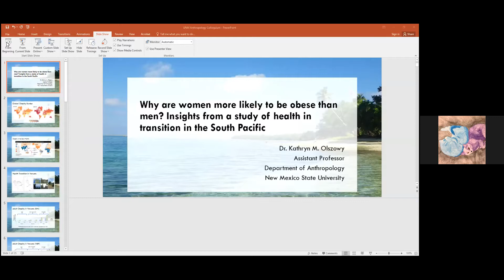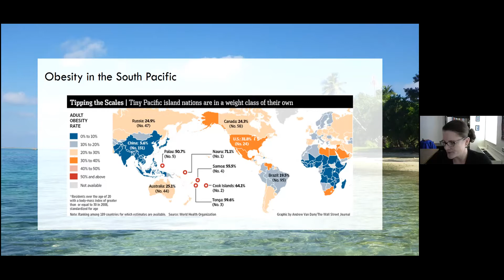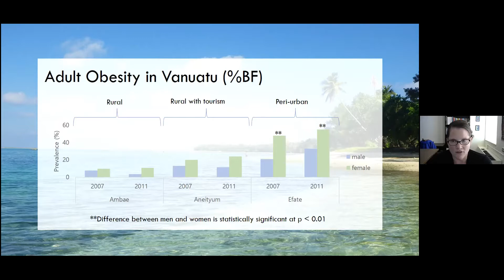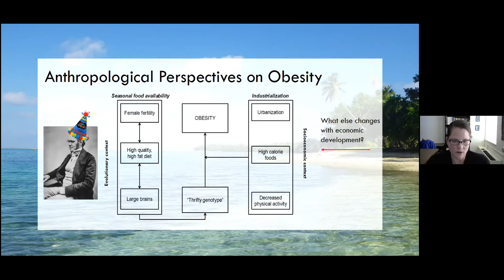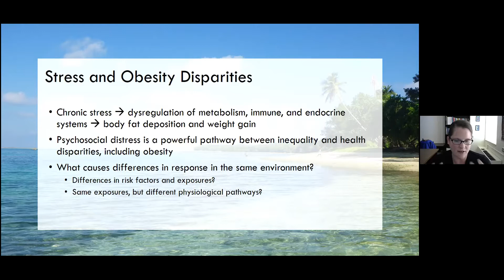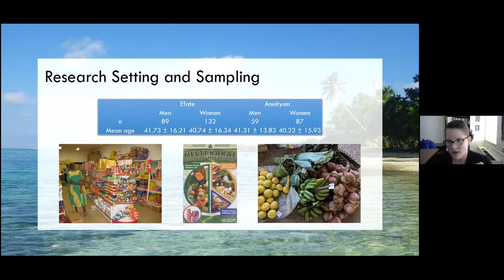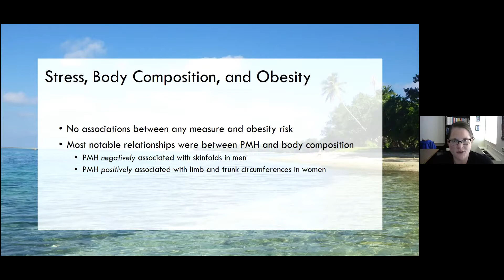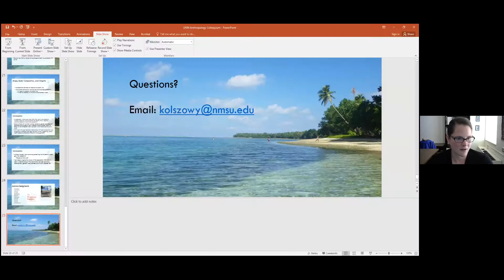Kathryn Olszowy presents "Why are women more likely to be obese than men?"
𝗨𝗡𝗠 𝗔𝗻𝘁𝗵𝗿𝗼𝗽𝗼𝗹𝗼𝗴𝘆 𝗖𝗼𝗹𝗹𝗼𝗾𝘂𝗶𝘂𝗺 𝗦𝗲𝗿𝗶𝗲𝘀 (𝐅𝐞𝐛 𝟏𝟐, 𝟮𝟬𝟮𝟏 𝗼𝗻 𝗭𝗼𝗼𝗺)
Kathryn Olszowy presents "Why are women more likely to be obese than men? Insights from a study of health transition in Vanuatu." Dr. Olszowy is a biomedical anthropologist who completed her PhD at Binghamton University and is currently an Assistant Professor at New Mexico State University. Her research focuses on the sociocultural, evolutionary, and epidemiological dimensions of chronic disease risk, physical and mental health outcomes associated with disasters, and child growth and development. Her current research projects are centered in the Republic of Vanuatu, Cleveland, Ohio, and Doña Ana County, New Mexico. She has received funding from the Wenner-Gren Foundation for Anthropological Research, Mountain West CTR-IN, and the Natural Hazards Center, and her research has been published in outlets including the American Journal of Physical Anthropology and the American Journal of Human Biology.